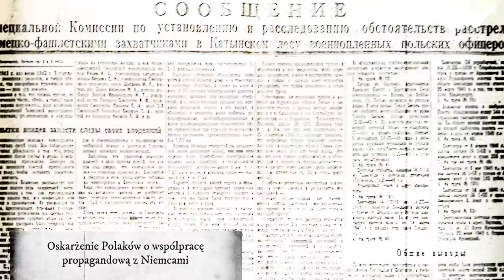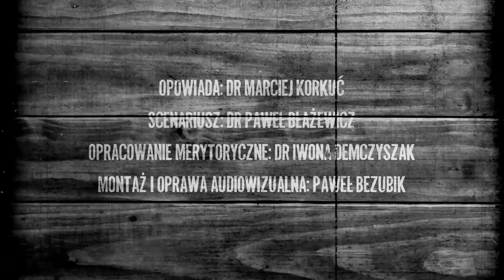➡ Armia Berlinga czy Stalina❓ [FILM EDUKACYJNY]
📺 ZOBACZ film obnażający komunistyczną manipulację, przez którą armia Berlinga, (tzw. „kościuszkowcy”) wciąż często uważana jest za Wojsko Polskie.Taką tezę można znaleźć dzisiaj nawet w polskich podręcznikach ❗ Tymczasem 1 Dywizją Piechoty im. Tadeusza Kościuszki dowodził sowiecki agent, zdegradowany przez gen. Andersa za dezercję, a następnie skazany na karę śmierci. Zygmunt Berling dopiero przez Stalina został mianowany generałem.

📢 OBEJRZYJ i PODZIEL się WIEDZĄ z innymi.

➡ Po opuszczeniu w 1942 r. ZSRS przez Polskie Siły Zbrojne pod dowództwem gen. Władysława Andersa, Stalin nakazał polskim komunistom utworzenie jednostki wojskowej podporządkowanej Związkowi Sowieckiemu. Na dowódcę tej jednostki został wyznaczony Zygmunt Berling, były polski oficer, który na początku wojny podjął współpracę agenturalną z sowietami i w takim charakterze znajdował się w obozie jenieckim w Starobielsku. Zdezerterował z armii gen. Andersa, do której został wydelegowany przez NKWD. Z tej racji został zdegradowany, a następnie skazany na karę śmierci.

⛓ Najtragiczniejszymi uczestnikami tych wydarzeń byli Polacy, zesłani przez sowietów na Sybir, którym zaproponowano wstąpienie do wojska w polskich mundurach podległego Stalinowi. Dla nich była to jedyna droga, by wrócić do Polski. Wielu z nich zginęło jednak w wyniku złego dowodzenia i celowych działań, by zmniejszyć liczbę żołnierzy, która znała zbrodniczość systemu sowieckiego. W filmie wspomniana jest również manipulacja polityczno-propagandowa związana z bitwą pod Lenino oraz z fingowaną pomocą Powstaniu Warszawskiemu.

🎥 Film edukacyjny jest syntezą wykładu dr. Macieja Korkucia, naczelnika Oddziałowego Biura Upamiętniania Walk i Męczeństwa IPN w Krakowie. W nieco ponad 20 minut ukazuje mechanizmy sowieckiej manipulacji propagandowej i politycznej, przez którą do dzisiaj wielu uważa jednostkę dowodzona przez Zygmunta Berlinga za Wojsko Polskie.

👥 Twórcy
Opowiada: dr Maciej Korkuć
Scenariusz: dr Paweł Błażewicz
Opracowanie merytoryczne: dr Iwona Demczyszak
Montaż i oprawa audiowizualna: Paweł Bezubik